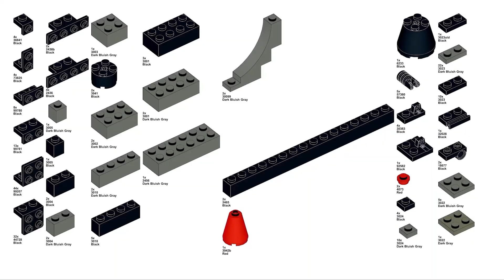Unofficial LEGO set HALO Needler toy gun that works ASSEMBLING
HALO needler Unofficial LEGO set toy gun that works and shoots rubber bands

Let LEGO force be with you!)))))